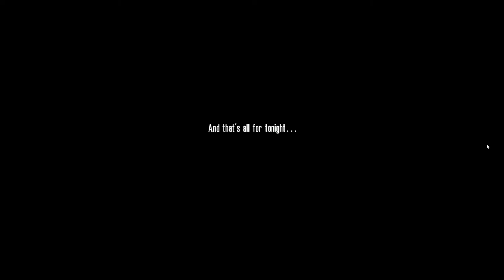This War of Mine 13 The Brewery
This War of Mine 13 The Brewery (Gameplay / Playthrough)

This War Of Mine changes the stereotypical role of the player to be a group of civilians trying to survive in a war torn city. Scavenge food, medicine and building resources while in constant danger from snipers and other hostile people. The game provides an experience of war seen from an entirely new angle.